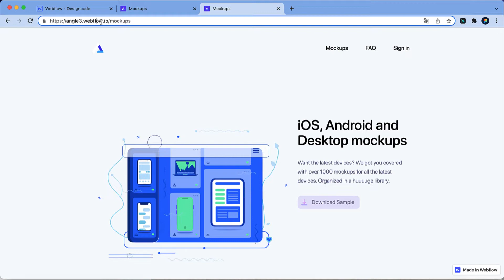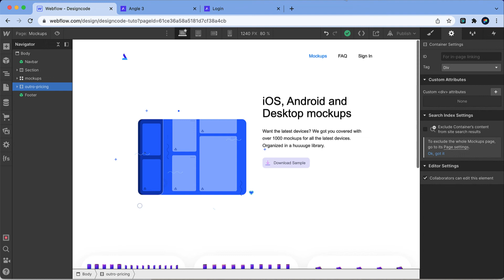Apprentissage Webflow - Jour #30 [Défi de 30 Jours]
Jour #30